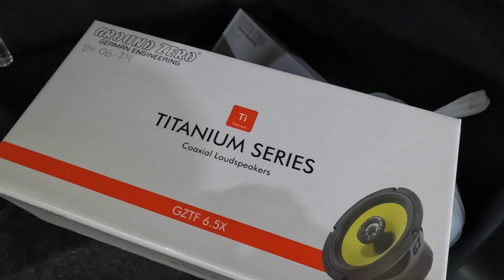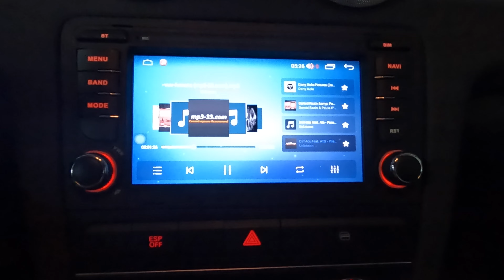MTM 12” & Car Android System Navigation In Audi A3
MTM 12” , Ground Zero Rear Speakers , Ground Zero Amplifier & Car Android System Navigation , Rear HD Backup Parking Camera In Audi A3